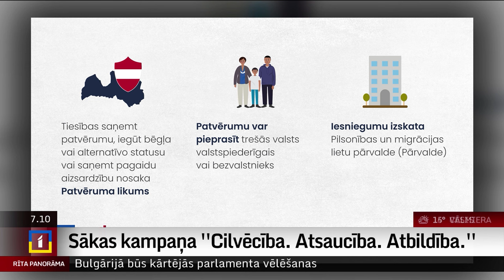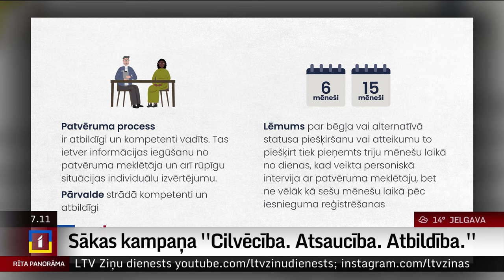PMLP uzsāk kampaņu “Cilvēcība. Atsaucība. Atbildība.”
Pilsonības un migrācijas lietu pārvalde uzsāk informatīvu komunikācijas kampaņu “Cilvēcība. Atsaucība. Atbildība.”, kuras mērķis ir veicināt sabiedrības izpratni par patvēruma procesu Latvijā, kā arī izglītot patvēruma meklētājus par viņu pienākumiem un tiesībām. Šorīt raidījumā “Rīta Panorāma” par to vēstīja PMLP priekšniece Maira Roze.